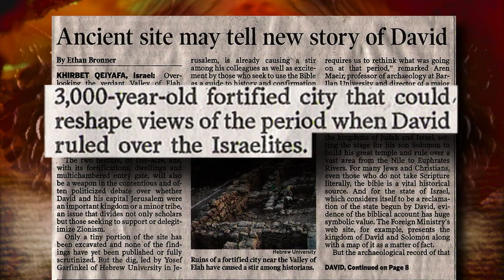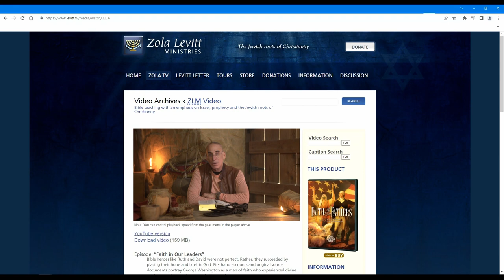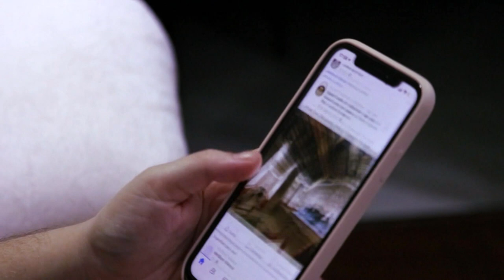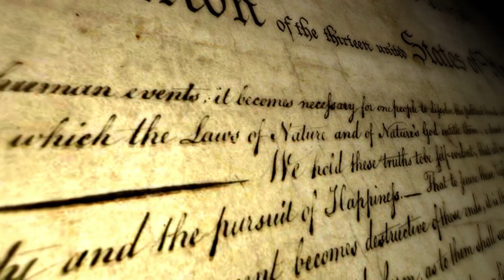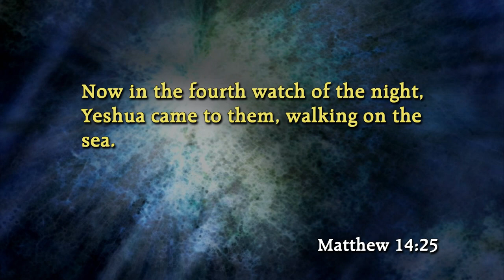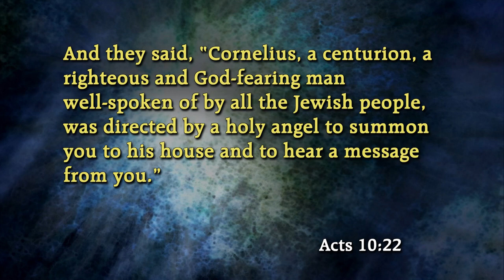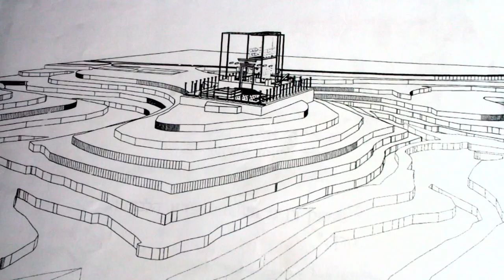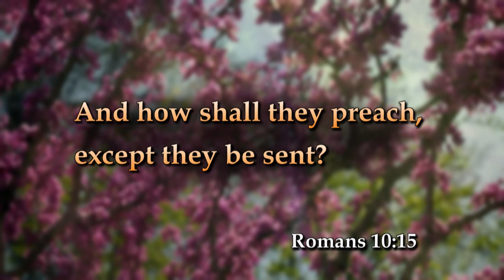2022 - The Year in Review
David and Kirsten Hart join Dr. Jeffrey Seif in reviewing the teaching series presented during this past year. These include 1) The Warrior King 2) Kings and Kingdoms, 3) Jeremiah: Hope Over the Horizon, 4) Faith of Our Fathers, and 5) Much Like Peter.